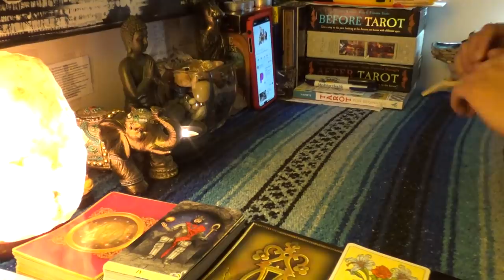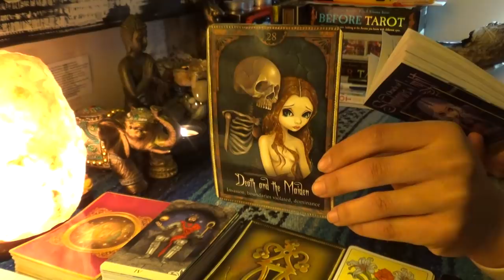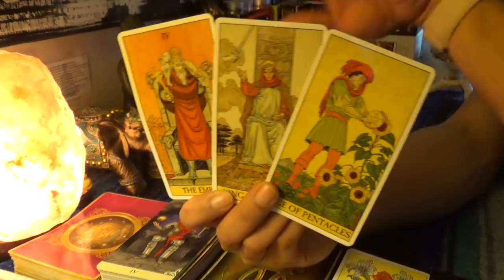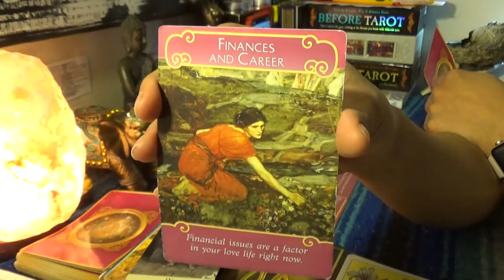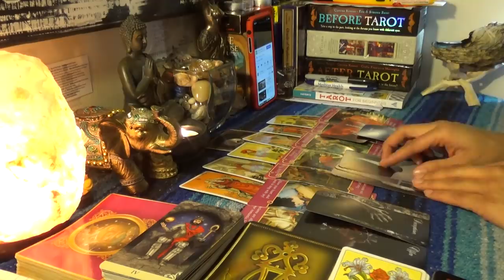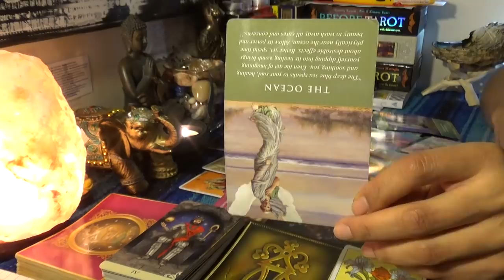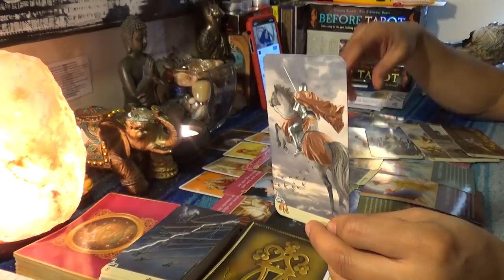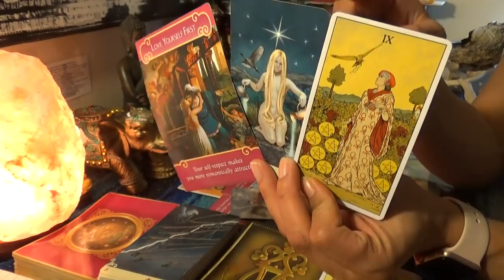♎️LIBRA MARCH 2019♎️THE ANSWER IS A BIG YES YES YES YES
♎️LIBRA MARCH 2019♎️THE ANSWER IS A BIG YES YES YES YES...The universe is showing off for the sign of Liba right now. A lot has changed, and changed for the better in career and finances. The only question that Libra has is about love, and whatever you have been asking just know the answer is a big YES YES YES👉🏾👉🏾👉🏾watch the full video on YouTube 💁🏽‍♀️Make sure you like and subscribe to my YouTube so you don’t miss a thing